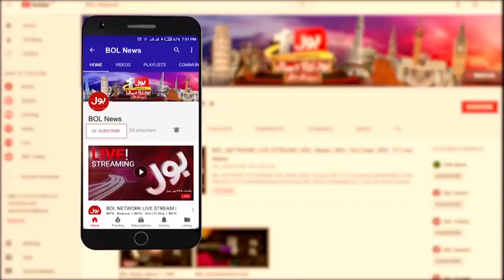President Arif Alvi In Trouble | Big Allegation | Breaking News